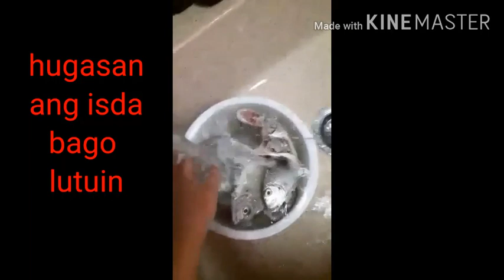Pritong isda with black pepper and lemon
Simple lang ang luto guys

Godbless